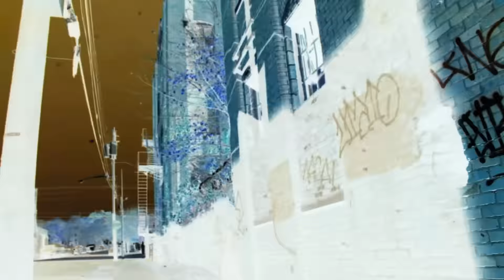Nunu280 & YoungDev | In My City | Shot by